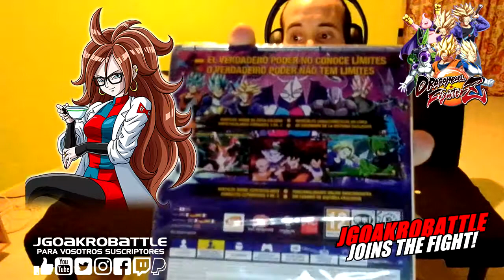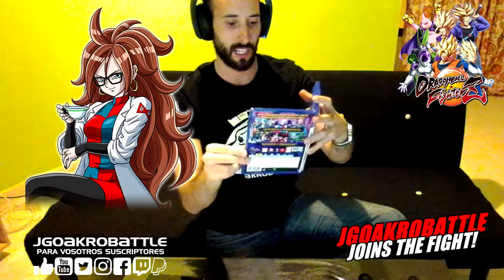Unboxing Dragon Ball FighterZ @ArcSystemWorksU Español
El Androide 21 y yo os traemos desde mi sofá el Unboxing de
Dragon Ball FighterZ, juegazo de Arc System Works!
Ojo a los segundos finales!!! (no quiero hacer spoiler...)

Si os mola, dejad vuestro Ki en forma de Like y escribid en comentarios si queréis ver unos combatitos!

Muchas Gracias!